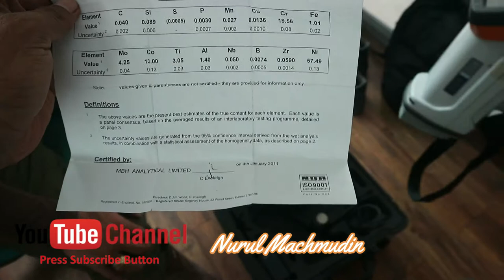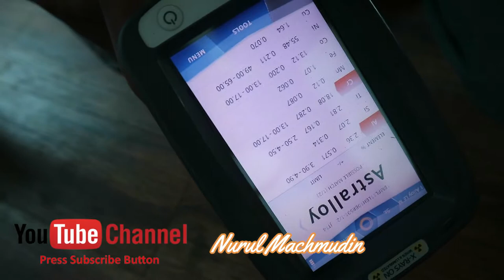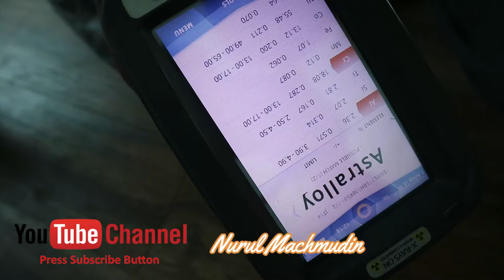Tips Inspection l Unboxing XRF atau X Ray Fluorescence Analyzers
X-ray fluorescence (XRF) is the emission of characteristic "secondary" (or fluorescent) X-rays from a material that has been excited by being bombarded with high-energy X-rays or gamma rays. The phenomenon is widely used for elemental analysis and chemical analysis,